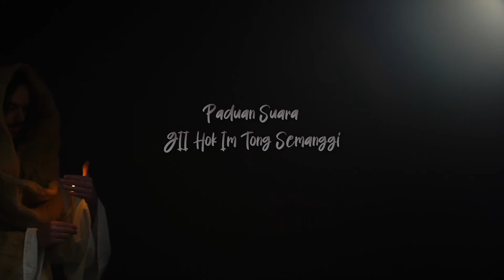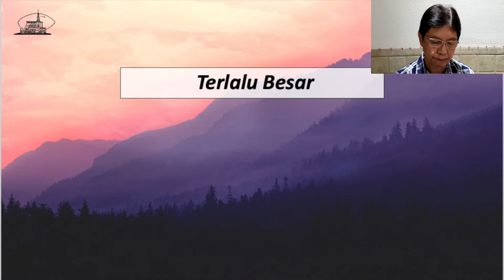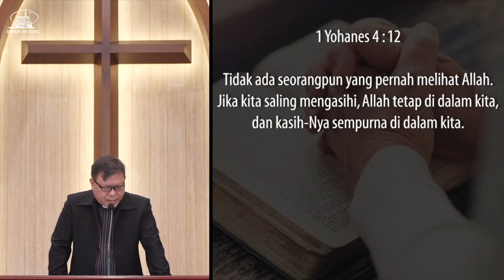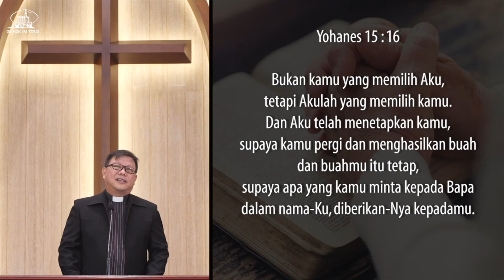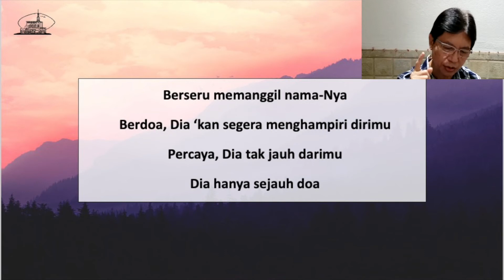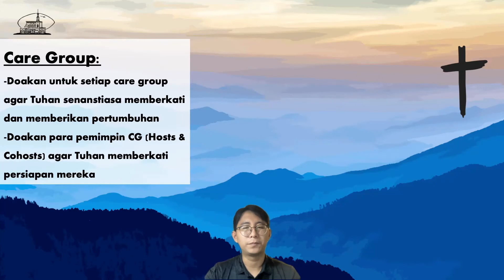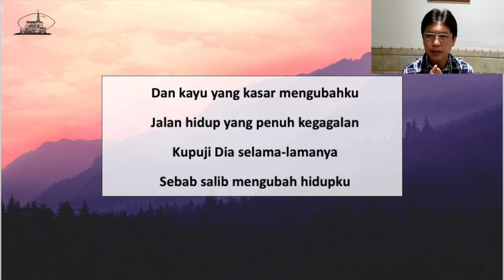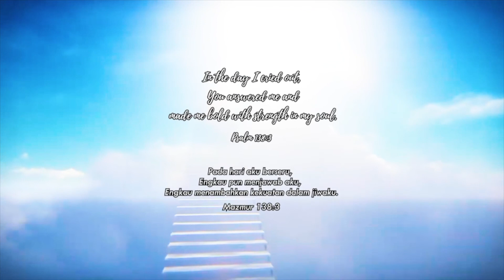IECLA Kebaktian Doa 29 September 2021